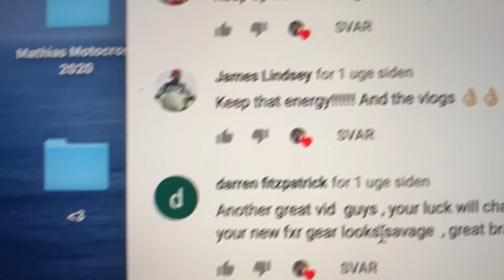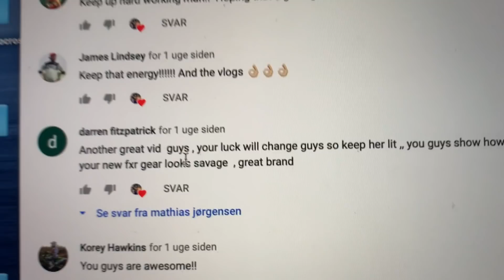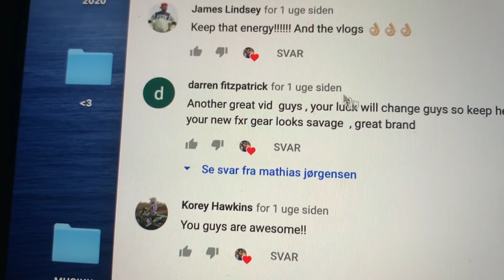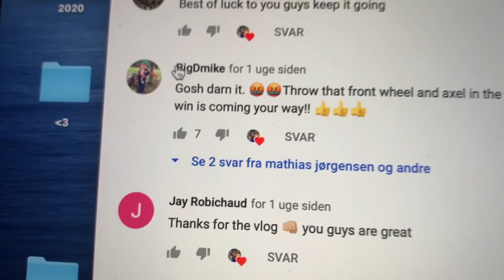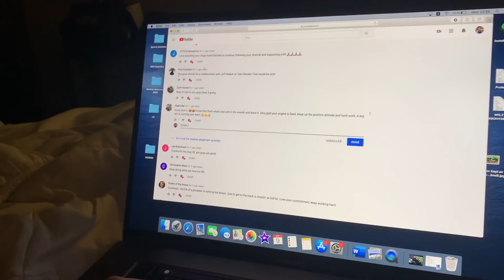Lucas Pro Motocross Championship - REDBUD 2 - VLOG 5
Redbud 2 is also now over. It was a nice way to spend a Monday. Riding was pretty good, even of course hoping for better results, but all in all very happy.

Now it is almost 1,5 week until the next race at Spring Creek in Wisconsin. We decided to stay up here in the area, to drive 10 hr to somewhere is for us not worth the money right now. :-)

Again, thank you guys so much for the support. It really keeps us going. Its so appreciated to look at all those nice things you are writing to us, it helps a lot through rough days. We wish we could answer every one of you!
Thank you guys enormously much!

Some of the video clips: @themotoaftermathshow